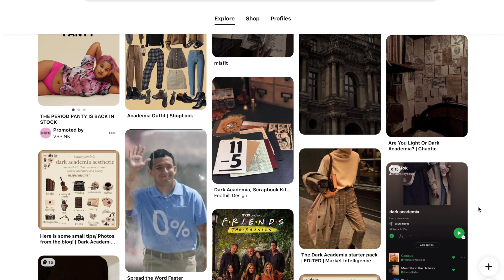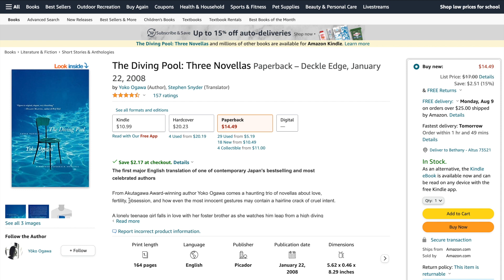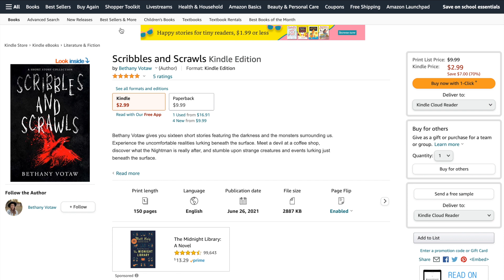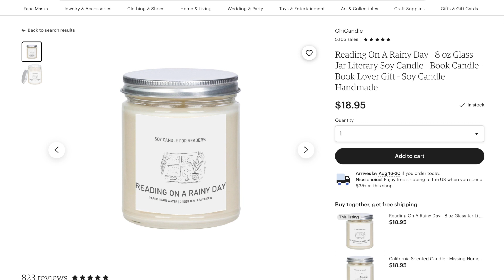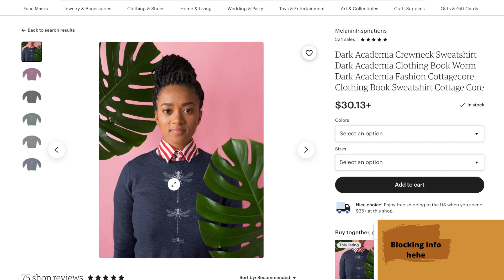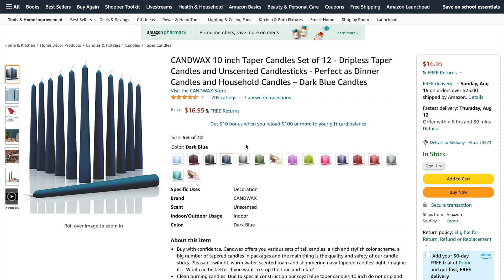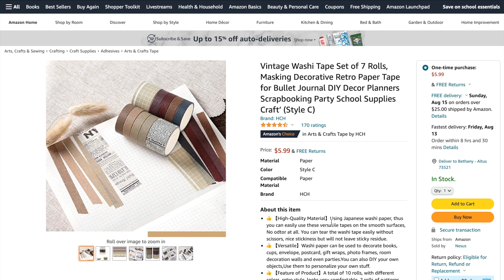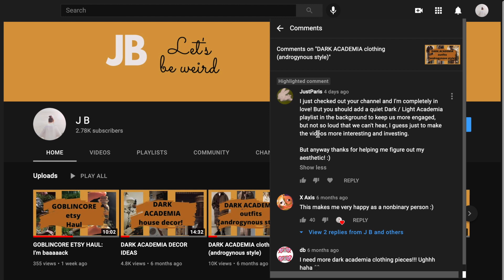DARK ACADEMIA DECOR: library edition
Let me know what you think about my questions about music at the end of the video! THANK YOU!

The diving pool

Little Birds

Scribbles and Scrawls

Blind date with book

Reading on a rainy day candle

Library candle

Dragonfly sweater

Collage prints

Foutain pen

Candle sticks

Candlestick holder

Washi tape

Earthtone washitape

best bag in the world what are you doing buy this